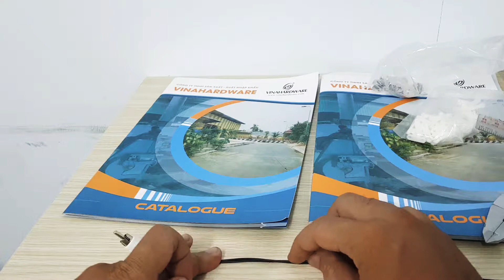Pát nhựa trắng luồn kẹp dây điện - NCN29 - Trắng (Cái)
Sản phẩm gia công đúc nhựa chức năng luồn cố định dây điện trong ngành cơ khí, điện, thi công điện nội ngoại thất.
- Dễ dàng thao tác và sử dụng, bắt lên vách và luồn dây.
- Hoàn thiện chi tiết đẹp, tinh tế.